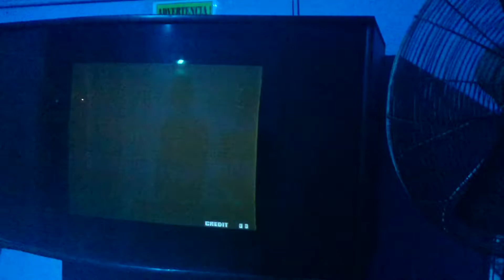Retas en Odisea, una aventura espacio-tiempo.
Retas de 2002